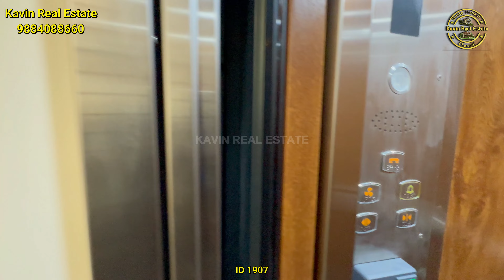ID 1907 - Luxury Beach House For Sale In ECR Akkarai || SEA View || Swimming Pool || Gym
ID 1907 - Luxury Beach House For Sale In ECR Akkarai || Gated Community || Swimming Pool || Gym

𝐍𝐞𝐰 𝐕𝐢𝐥𝐥𝐚 𝐅𝐨𝐫 𝐒𝐚𝐥𝐞 𝐢𝐧 𝐀𝐤𝐤𝐚𝐫𝐚𝐢 𝐄𝐂𝐑

Build 3300 Sq.ft
West Facing Land
North Facing Entrance
𝐆𝐫𝐨𝐮𝐧𝐝 𝐅𝐥𝐨𝐨𝐫
2 Car Parking
Lift
Gym
Swimming Pool
Labour Room
Bathroom
𝐅𝐢𝐫𝐬𝐭 𝐅𝐥𝐨𝐨𝐫
Hall
Modular Kitchen
Oven & Refrigerator
Dining Hall
Bedroom Attached bath
𝐒𝐞𝐜𝐨𝐧𝐝 𝐅𝐥𝐨𝐨𝐫
3 Bedroom With wardrobe
Balcony
Common Bathroom
𝐓𝐡𝐢𝐫𝐝 𝐅𝐥𝐨𝐨𝐫
Small Deck
Open Terrace

𝐒𝐞𝐥𝐥𝐢𝐧𝐠 𝐏𝐫𝐢𝐜𝐞 𝐑𝐬.𝟑.𝟑𝟓 𝐂𝐫
𝐒𝐥𝐢𝐠𝐡𝐭𝐥𝐲 𝐍𝐞𝐠𝐨𝐭𝐢𝐚𝐛𝐥𝐞

𝐎𝐭𝐡𝐞𝐫 𝐃𝐞𝐭𝐚𝐢𝐥𝐬

Plus RO system, built in appliances, garbage disposal ,Sky Light ,Italian Marble
Gated community

𝗕𝗡𝗜 𝗠𝗲𝗺𝗯𝗲𝗿
𝐂𝐑𝐄𝐀𝐀 𝐌𝐞𝐦𝐛𝐞𝐫

𝘀𝗲𝗿𝘃𝗶𝗰𝗲 𝗰𝗵𝗮𝗿𝗴𝗲 - 𝟐% 𝐍𝐨𝐧 𝐍𝐞𝐠𝐨𝐭𝐢𝐚𝐛𝐥𝐞

𝐉𝐨𝐢𝐧 𝐁𝐞𝐥𝐨𝐰 𝐰𝐡𝐚𝐭𝐬 𝐀𝐩𝐩 𝐆𝐫𝐨𝐮𝐩𝐬

𝐉𝐨𝐢𝐧 𝐨𝐧𝐥𝐲 𝐍𝐑𝐈 𝐏𝐞𝐫𝐬𝐨𝐧𝐬 𝐍𝐑𝐈 𝐍𝐮𝐦𝐛𝐞𝐫 𝐨𝐧𝐥𝐲 𝐀𝐜𝐜𝐞𝐩𝐭𝐞𝐝 𝐁𝐞𝐥𝐨𝐰 𝐋𝐢𝐧𝐤

Hi everyone.

 own home, land is everyone's life
 day dream is your dream come true kavin group of companies - kavin real estate - kavin flats - kavin rentals - mh real estate all property types video on our channel
 we are posting.  property owner / builder /
 from developers / promoters / bank auction property /
 as selected assets and video
 will be uploaded

registration is possible only after obtaining the permission of the owner to sell the property .

 your land, house, agricultural land
 let's post .. (we will not register if the price is more than the value of the property ...

 the recorded video will not be removed from you tube for any reason

 speaking of price, depending on the property
 seeing the beasts is all about the buyer
 responsibility

அனைவருக்கும் வணக்கம்.

சொந்த வீடு, நிலம் என்பது அனைவரின் வாழ்
நாள் கனவாகும் உங்கள் கனவை நனவாக்கும் வகையில் உருவாக்கபட்டதுதான் kavin group of companies - kavin real estate - kavin flats - kavin rentals - mh real estate அனைத்து சொத்து வகைகளும் நமது சேனலில் வீடியோவாக
பதிவிடுகிறோம். சொத்தின் உரிமையாளர்/ பில்டர்/
டெவலப்பர்ஸ்/புரமோட்டர்ஸ்/பேங்க் ஏலத்திற்கு வரும் சொத்து / ஆகியோரிடமிருந்து
தேர்ந்தெடுக்கப்பட்ட சொத்துக்கள் மற்றும் வீடியோவாக
பதிவேற்றம் செய்யப்படும்

சொத்தை விற்க உரிமையாளரின் அனுமதி பெற்ற பிறகு மட்டுமே பதிவிட முடியும்.

உங்களது நிலம், வீடு, விவசாய நிலம்
ஆகியவற்றை எங்களுடைய சேனலில்
பதிவிடலாம்.. (சொத்து மதிப்பை விட மிக அதிகவிலை சொன்னால் பதிவிட மாட்டோம்...

பதிவு செய்யப்பட்ட வீடியோ எக்காரணத்தைக் கொண்டும் you tube - ல் இருந்து நீக்கப்பட மாட்டாது

விலை பேசுவது, சொத்தைப் பொறுத்த
வில்லங்கங்கள் பார்ப்பது யாவும் வாங்குபவரது
பொறுப்பு

*my family members kindly support my other channels*

kavin flats

kavin rentals

Mh real estate thiruvannamalai